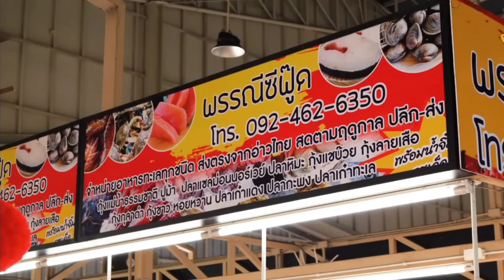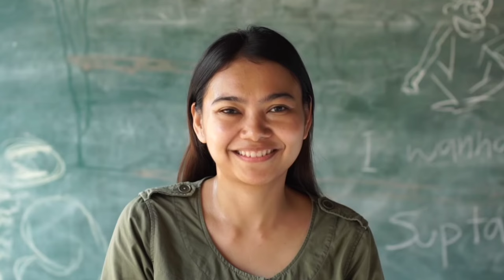Sisi Lain Thailand Yang Harus Kalian Tahu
Bagi para pecinta petualangan, Thailand adalah surga! Selain kuil-kuil megah, Thailand juga menawarkan keindahan alam yang menakjubkan. Mulai dari hutan hujan tropis di Chiang Mai, pulau-pulau eksotis di Phuket, hingga pegunungan yang menjulang tinggi.